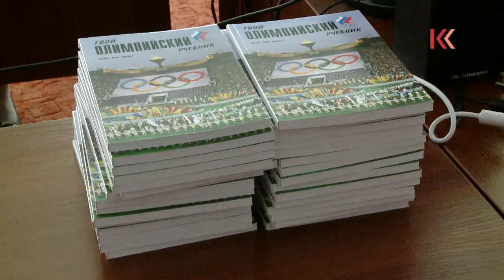Олимпийские Уроки Александры Францевой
Олимпийский урок провела чемпионка Паралимпиады 2014 года в Сочи Александра Францева. Пообщаться со спортсменкой удалось ученикам средней школы № 27 города Петропавловска-Камчатского.